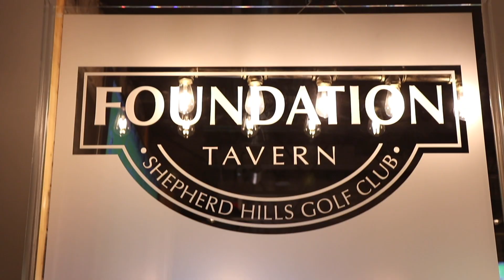Shepherd Hills 30 sec commercial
Our TV Commercial